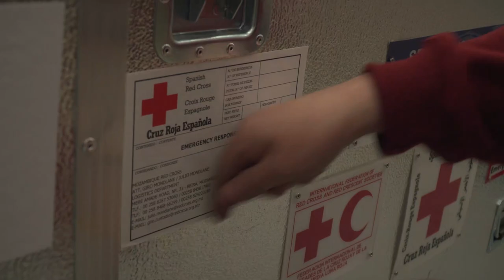Respuesta Mozambique | Emergencias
Hemos enviado a Mozambique la ERU de agua y saneamiento y hemos desplazado a 6 delegados de cooperación para apoyar a la población afectada por el ciclón Idai.